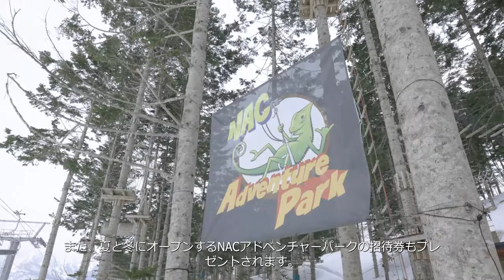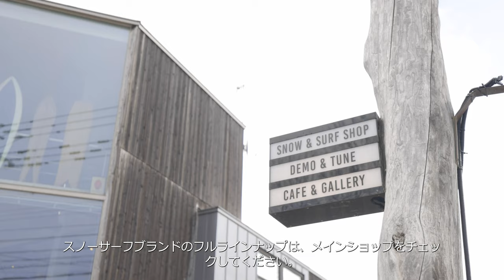Short Film Fest + Hanazono Zip Flight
The season's biggest event, the Niseko Short Film Festival, is happening tomorrow, Friday 17th of March at EDGE in Hanazono. Doors open at 5pm, so don’t miss this chance to check out 17 incredible films on the big screen by renowned producers from around the world.

今シーズン最大のイベント、ニセコショートフィルムフェスティバルが明日3月17日（金）、HANAZONO EDGEで開催されます。開場は17時。世界中の著名なプロデューサーによる17本の素晴らしい作品を大きなスクリーンでチェックするこの機会をお見逃しなく。